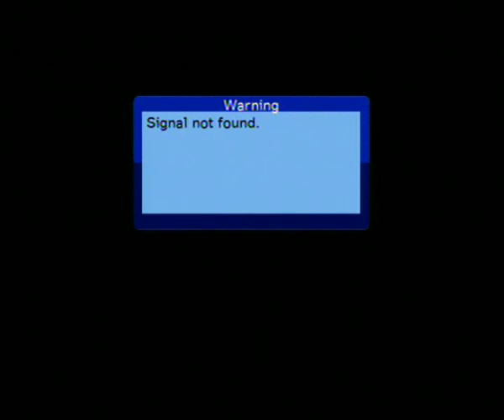Ruzan Khambatta Saint Or Devil..? Part 2 of 2